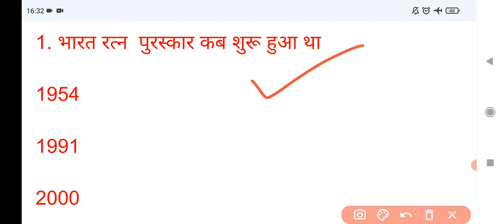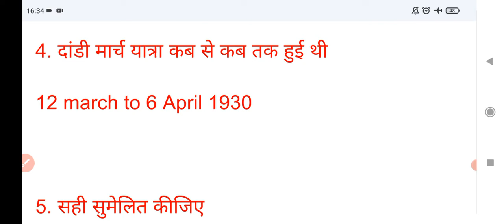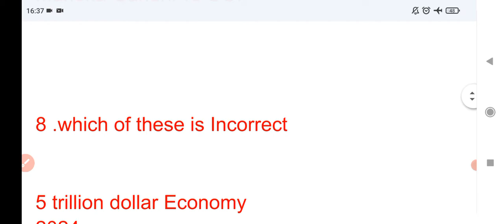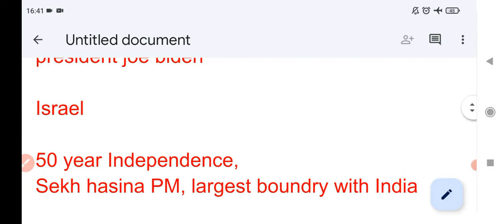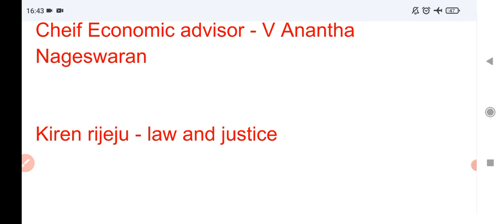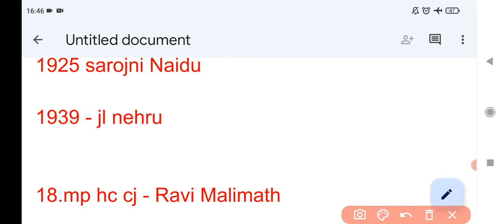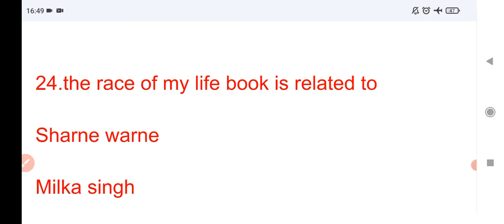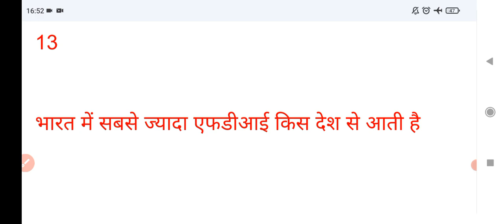Gk for mp Civil judge, gk gs current affairs Madhya pradesh Civil judge 2022 , mp cj prelims 2022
gk mp Civil judge,

mp cj gk question

Gk question for Madhya pradesh Civil judge 2022 , mp Civil judge Very important General Knowledge  ,

Very IMP Question mp cj,

mp judiciary gk,

VIDEO by Pranav Pathak STUDY 16